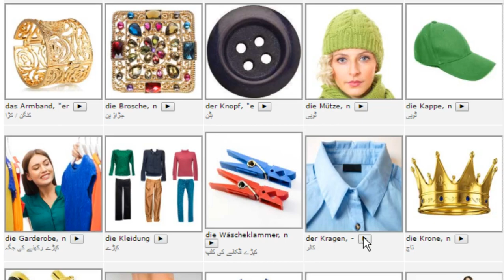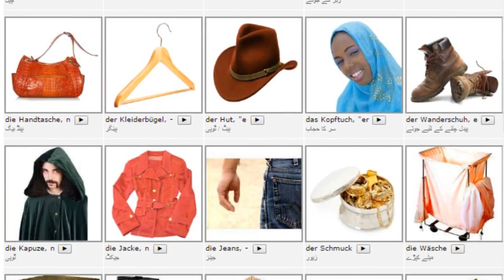Learn German with Bilal:- Vocabulary with Photo/Urdu ‫لباس‬ - Kleidung